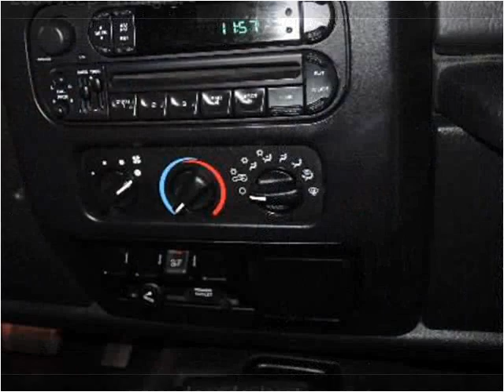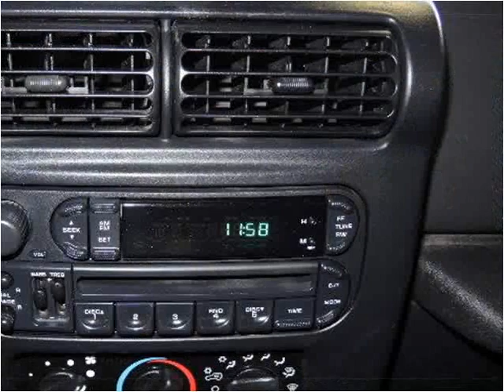2004 Jeep Wrangler Used Cars Canton MA